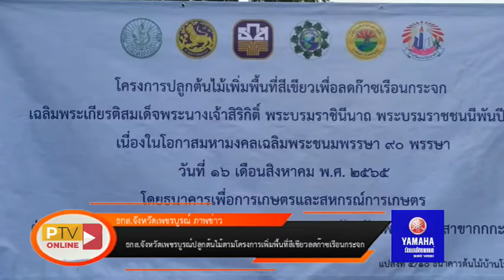17- 8- 65 ธกส. จังหวัดเพชรบูรณ์ปลูกต้นไม้ตามโครงการเพิ่มพื้นที่สีเขียวลดก๊าซเรือนกระจก